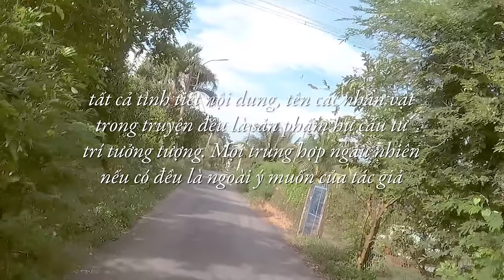Những lời dối trá | Truyện ngắn Sáng tác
(Tất cả tình tiết nội dung, tên các nhân vật trong truyện đều là sản phẩm hư cấu, mọi trùng hợp ngẫu nhiên nếu có đều là ngoài ý muốn của tác giả)
URL tùy chỉnh của CAFE SAIGON VLOGS:
Email liên lạc:
Emai cho hộp thư CAFÉ TÂM SỰ